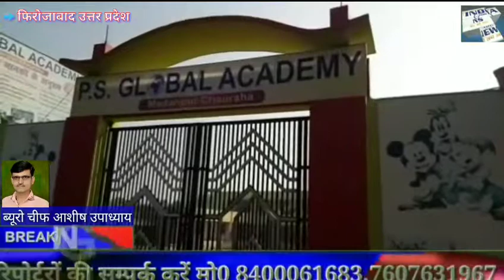सिरसागंज में विश्व एड्स दिवस पर निकाली गई रैली।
रिपोर्टर -आशीष उपाध्याय
जिला फिरोजाबाद में विश्व एड्स दिवस के अवसर पर स्कूली बच्चों द्वारा निकाली गई एक विशाल रैली

विश्व एड्स दिवस के अवसर पर फिरोजाबाद के तहसील सिरसागंज के मदनपुर चौराहे पर स्थित पी एस ग्लोबल अकैडमी द्वारा जागरूकता अभियान के तहत एक रैली का आयोजन किया गया। जिसमें स्कूली बच्चों के अलावा कई सामाजिक संस्थाओं जैसे शव्दम, पर्यावरण मित्र ने भाग लिया पीएस ग्लोबल अकैडमी के करीब 850 नन्हे मुन्ने स्कूल बच्चों ने इस रैली में शामिल होकर  हाथों में स्लोगन लिखे बैनर और पोस्टर लेकर एडस जागरूकता का संदेश दिया। वहींं रैली ने  कुतकपूर ,सलेमपुर ,नानेमऊ, शेरपुर, खतुआमई आदि ग्रामों में भ्रमण कर लोगों एडस के प्रति जागरूक किया